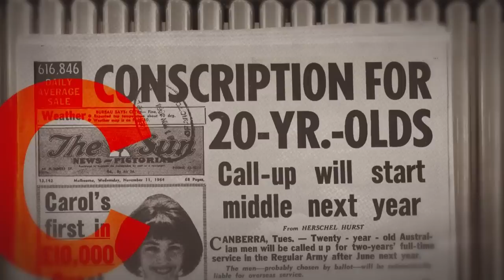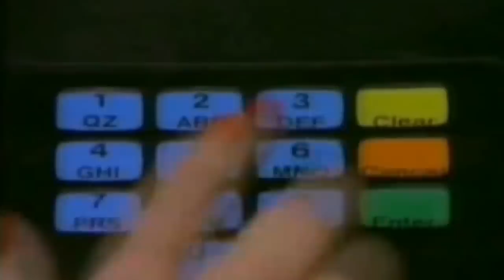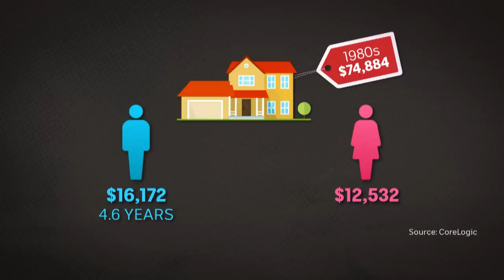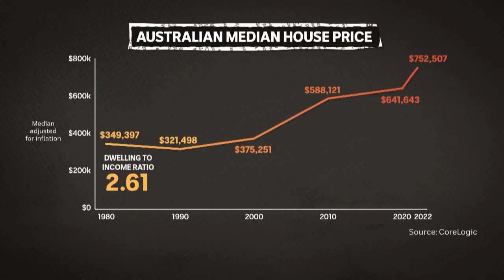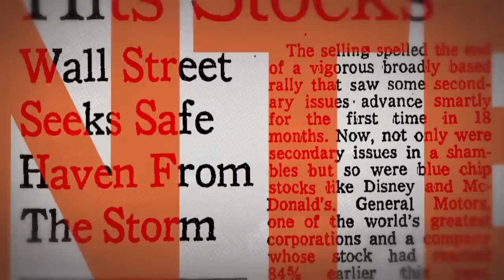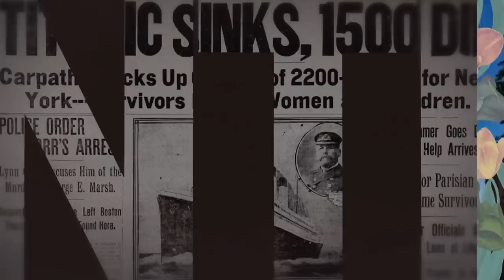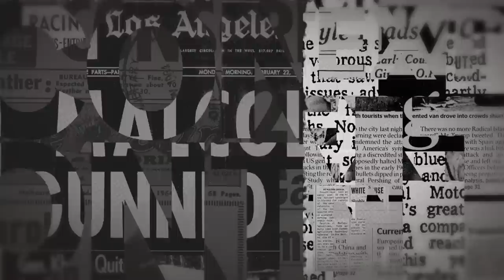Is home ownership the Great Australian Dream, or nightmare? | The Context | ABC News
As interest rates go up again, John Barron looks at if the Great Australian Dream of owning your own home has actually become a nightmare. Plus, what do tulips have to do with cryptocurrencies?

0:00 Introduction to The Context with John Barron
0:40 The Great Australian Dream – why the current housing crisis isn’t new, but it’s different
3:08 Housing affordability – a timeline of house prices, wages and mortgage rates
5:18 Interview with Nicole Gurran, Professor of Urban Planning and Housing
14:50 Now and Then: How have Australian attitudes to home ownership changed over the years?
17:31 Interview with Dr Lois C Towart, property academic and qualified valuer
22:47 Is the current cryptocurrency boom comparable to the peak of Dutch “Tulip Mania” in the 1600s?